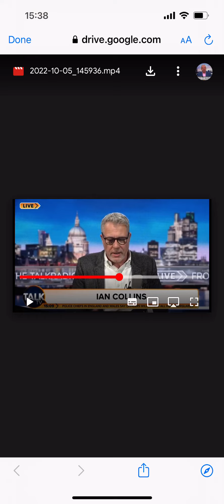5 October 2022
Ian Collins 6 Sept